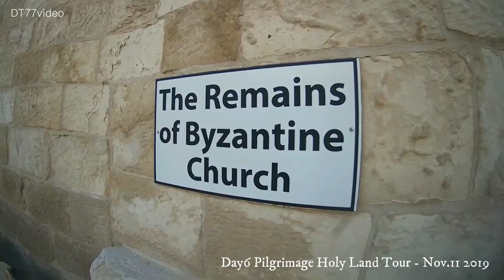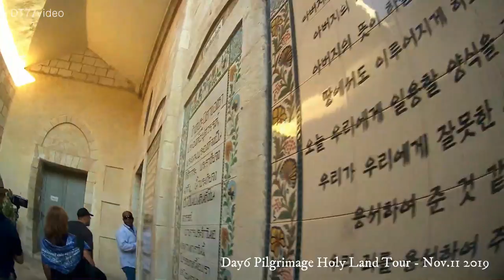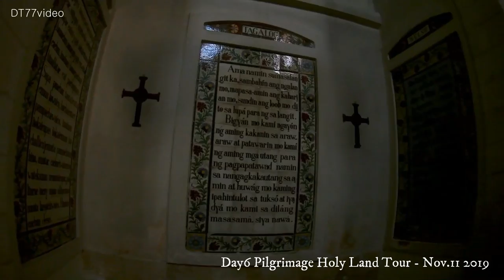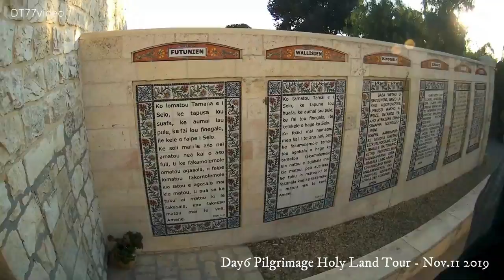Calvary/Golgotha Jerusalem- HolyLandTour 2019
Calvary, or Golgotha, was, according to the canonical Gospels, a site immediately outside Jerusalem's walls where Jesus was crucified. The canonical Gospels use the Koine term Kraníon when testifying to the place outside Jerusalem where Jesus was crucified. Wikipedia